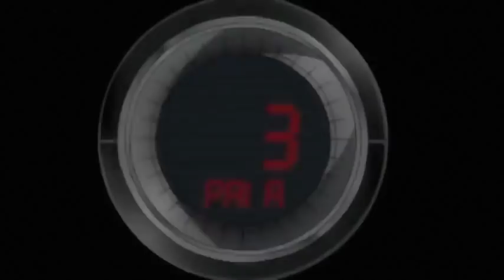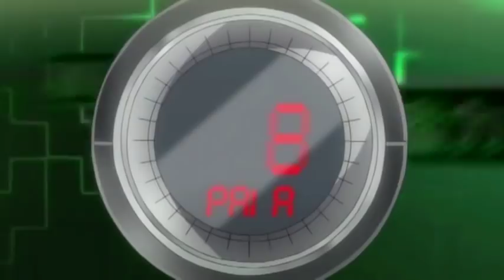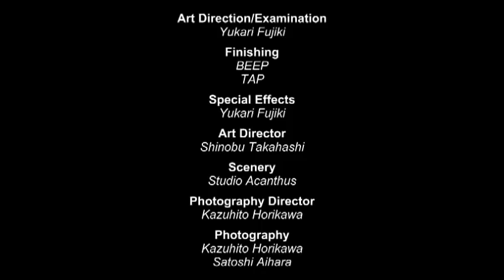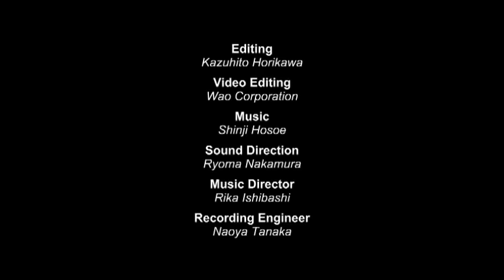Zero Escape Virtue's Last Reward Special OVA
TWO MILKMEN GO COMEDY!
ATTENTION: If you don't play 999 or VLR games, don't see this OVA!!! If you do is under your own responsibility...
IMPORTANTE: Si no has jugado al 999 o al VLR, no veas esta OVA!!! Si lo haces es bajo tu propia responsabilidad...

This is a OVA of the game Zero Escape: Virtue's Last Reward. Read the credits.

The second game of 999: Nine person, nine hours, nine doors.
Both are a escape games that your are one of the "persons" of both games. You have to escape or die, that is the history.

For that, for escape, you have to ally or betray your parners in the game, but really you are alone because... What would do your partner? He/She ally or betray you?

DOS LECHEROS VAN A LA COMEDIA!

Esto es una OVA del juego Zero Escape Virtue's Last Reward.
La segunda parte del 999: Nueve personas, nueve horas, nueve puertas.
Ambos juegos son de 'escapar' en los que tu eres una de las 'personas', en ambos juegos. Tienes que escapar o morir, esa es la historia.

Para ello, para escapar, tienes que aliarte o traicionar a tus compañeros de juego, pero realmente estás solo porque... ¿Qué hará tu compañero? ¿Traicionarte o aliarse?

Tú decides.